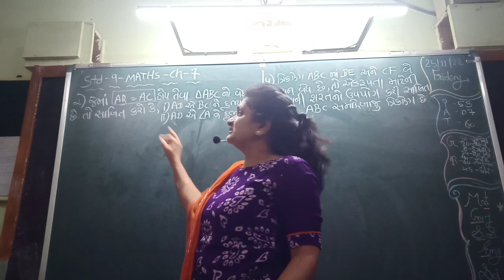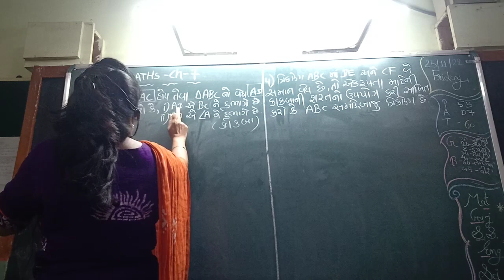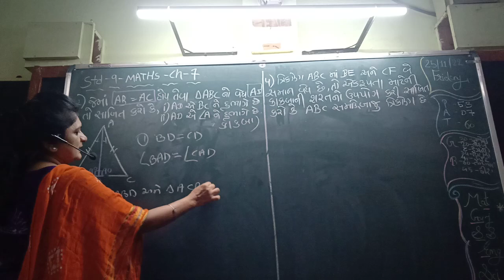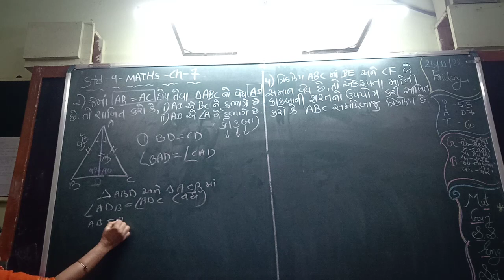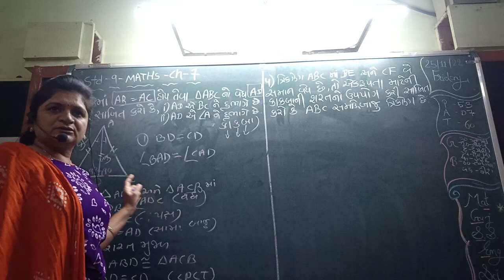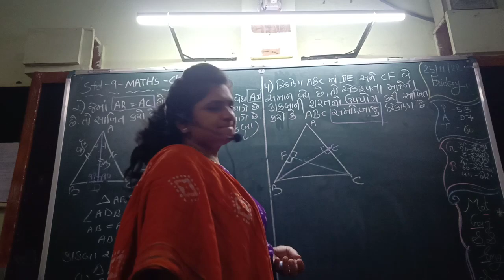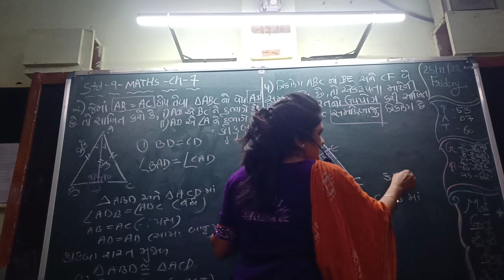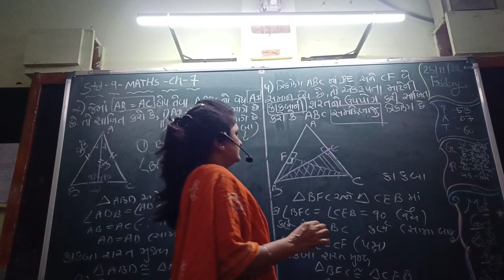std_9 Maths chapter 7.3 trikon#mathematics ધોરણ 9 ગણિત સ્વાધ્યાય 7.3 ત્રિકોણ#વેધ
std_9 Maths chapter 7.2 trikon
ધોરણ 9 ગણિત સ્વાધ્યાય 7.3ત્રિકોણ
smt LPD Patel sarvjanik vidyalay punagam surat
dhoran 9 chapter 7 ncert solutions pdf
std_9 Maths chapter 7.3trikon
ધોરણ 9 ગણિત સ્વાધ્યાય 7.2 ત્રિકોણ
std 9 chapter 7 bakhuba pramey